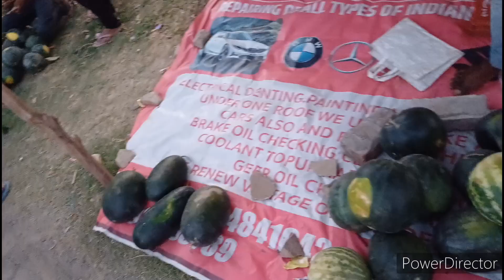🥳यह खास दिन बड़े दिन बाद मनाया मां के साथ🥰भयंकर गर्मी में आई मेरी बहना 😱